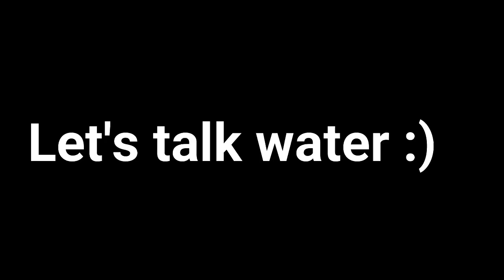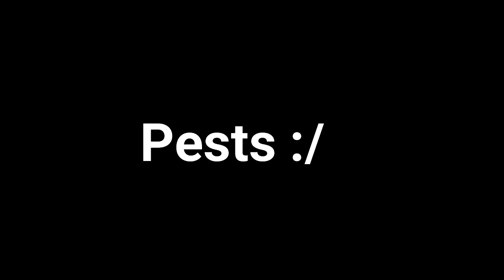Coffee Plant care | Coffea arabica houseplant care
Hello friends! This video is all about the coffee plant care :) , also known as the coffea arabica . I hope it is helpful! You can find the fertilizer that we use here (available in Germany)

MY FAVOURITE BOOKS ABOUT PLANTS:

How not to kill your houseplants -- this book is AMAZING! and I truly recommend it for any plant lover! It has over 100 plants with detailed but easy to follow instructions on how to keep each one of them happy (I use this book for almost all of my specific plant videos)

Living with plants: A guide to indoor gardening

Urban Jungle: Living and styling with plants

Root, Nurture, Grow: The Essential Guide to Propagating and Sharing Houseplants

How to Make a Plant Love You: Cultivate Green Space in Your Home and Heart

 GREAT POTTING MIX INGREDIENTS:

- Black Gold All Organic Potting Soil
- Clay pebbles (for drainage and humidity)
- Plantonix Coco Coir Brick, OMRI Listed for Organic Use (5 bricks)
- Espoma PR8 8-Quart Organic Perlite
- Gardening Pumice - 3/8" Screened - 8 Quarts
- Worm castings

FERTILIZERS:
- The one we use - all purpose organic fertilizer (available in Germany)
- The one we use for our succulents

- For blooming:
(1) Dr. Earth 707P Organic 8 Bud & Bloom Fertilizer in Poly Bag, 4-Pound,Multi
(2) Down to Earth Organic Rose & Flower Fertilizer Mix 4-8-4, 5 lb

VIDEO EQUIPMENT:

- Camera: Believe it or not, my phone :)
- Camera tripod

WANT TO BECOME A YOUTUBER?
THE COURSE THAT HELPS ME IN THIS JOURNEY :)

ABOUT THIS VIDEO: Coffee Plant care | Coffea arabica houseplant care
This video is all about the coffee plant care , specifically the coffee plant at home :) . In my experience, coffee plant care indoors is not too difficult. In this video we will go over some tips to keep your coffee plant happy, as well as some common issues and their cause, specifically coffee plant leaves turning brown.  I think it is amazing we can have our coffee plant at home , as long as we follow these coffee plant indoor instructions :), then we will see our coffee plant growing happy and healthy! The coffee plant is also known as the Coffea Arabica, so this video is also about the Coffea Arabica plant care , specifically about the coffea arabica houseplant care. So I hope that this video on how to grow coffee plants  helps you keep your coffea arabica plant very happy at home :)